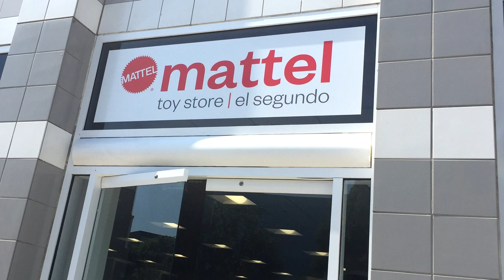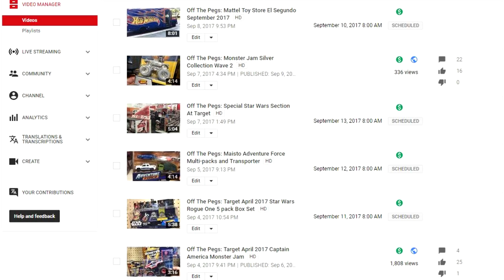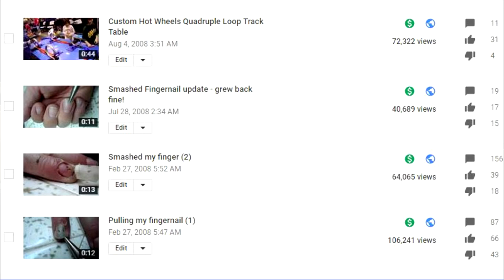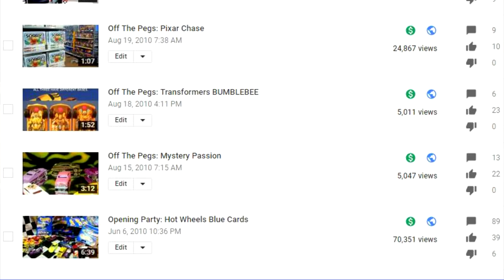RGWS Race Grooves Weekend Show September 10, 2017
September 10, 2017 Topics include:
Why do my stores have cars and theirs don't?

Do I have large old track sets like...
Fan mail? The mailing address is below!

What's my favorite Track Time?
Does Bassline look like Solid Muscle?
When did I start making videos?

Recent Race Grooves videos!

Carroll Park (Sting) by John Deley and the 41 Players

Find Race Grooves on your favorite social sites!